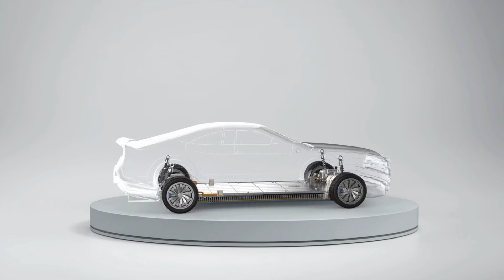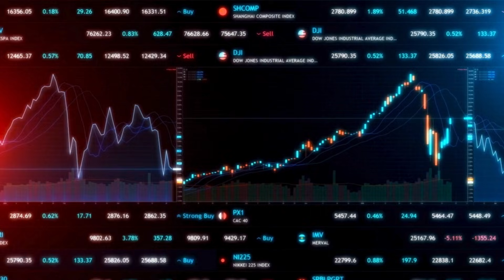BYD CEO Announces New All solid state batteries with 10 Minutes Charging